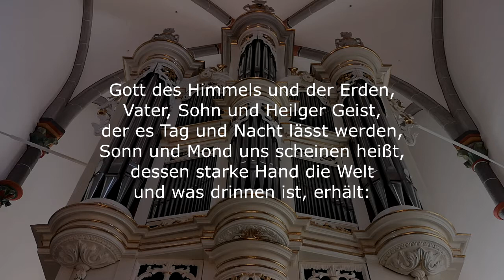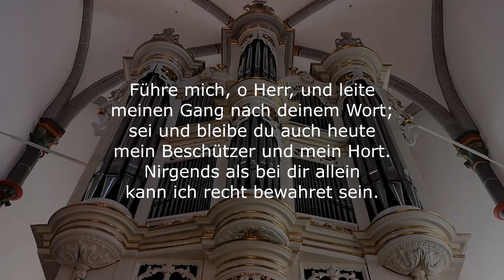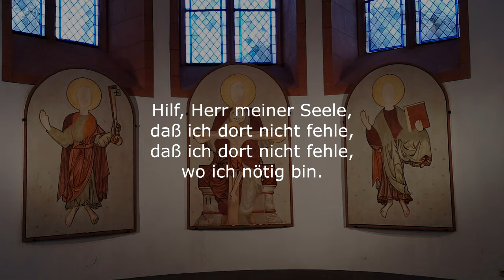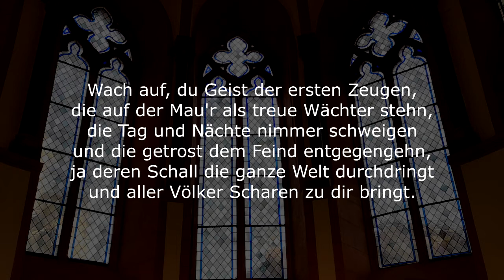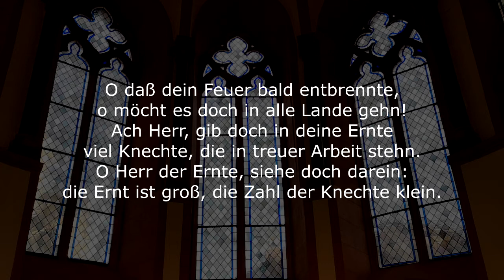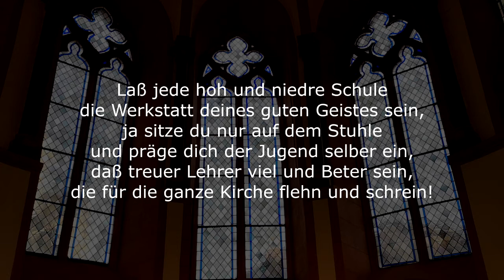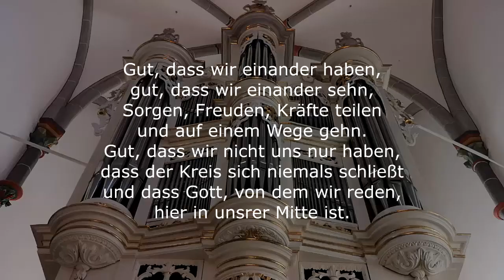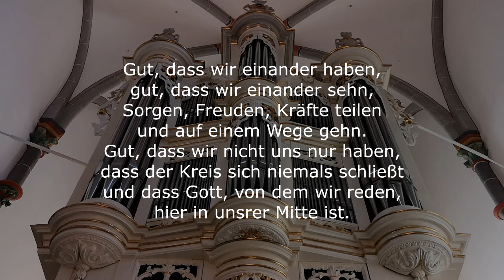St. Peter Kirche - Online-Gottesdienst, 06.09.2020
EG 445, 1-2+5 Gott des Himmels und der Erden (Text und Melodie: Heinrich Albert 1642)
EG 419, 1-4 Hilf, Herr meines Lebens (Text: Gustav Lohmann 1962; Str.
EG 241, 1-2+7 Wach auf, du Geist der ersten Zeugen (Text: Karl Heinrich von Bogatzky 1750; Str. 8 bearbeitet von Albert Knapp 1837 / Melodie: Dir, dir, o Höchster, will ich singen [Nr. 328])
CCLI-Lizenznummer: 562607